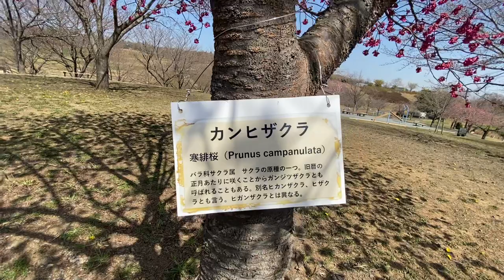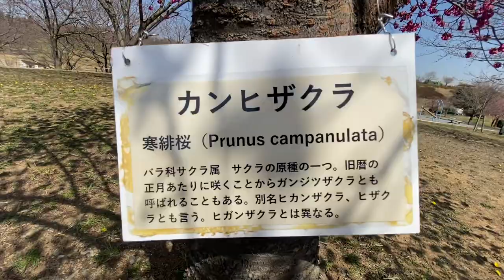Final do inverno e início da primavera, parque Hokubo de Ota-shi